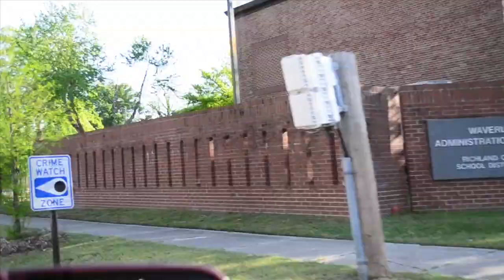Charleston Cookout Columbia, SC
edited by poeboi tv